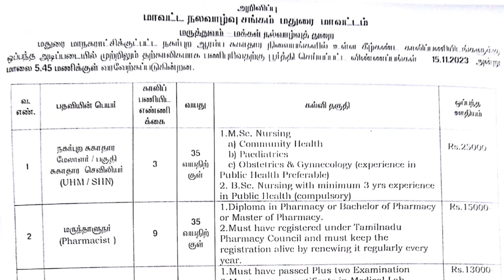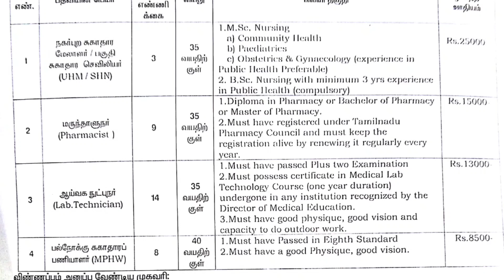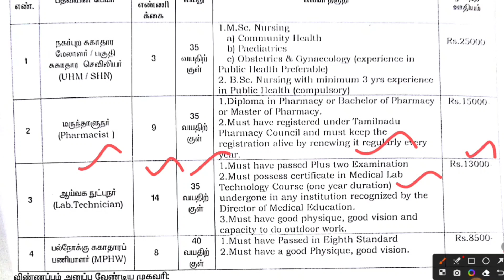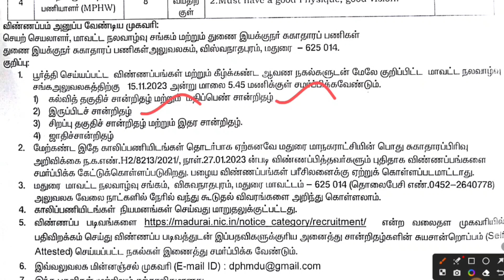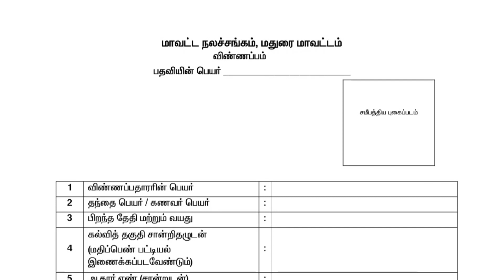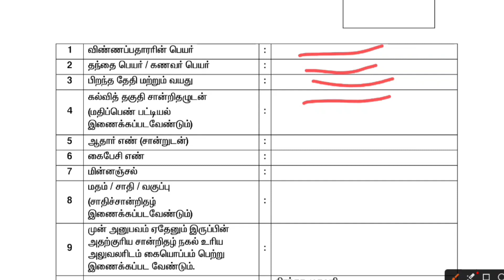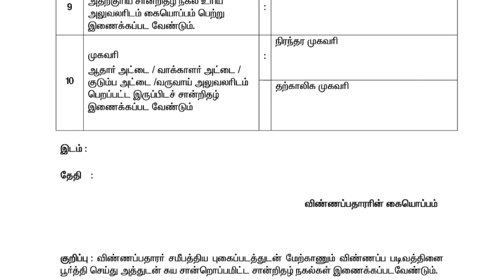Madurai DHS Recruitment 2023 Pharmacist / Nurse / Lab Technician / MPHW Posts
Madurai DHS invites applications for recruitment of 34 UHM/SHN, Pharmacist, Lab Technician, MPHW Posts. The applicants are requested to Download Application Form through Official The last date for the receipt of application along with enclosures is 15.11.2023. Before applying for the recruitment, candidates must carefully read the Madurai DHS Lab Technician 2023 notification and ensure their eligibility.

Madurai DHS Recruitment 2023
Organization Name: District Health Society Madurai

Job Category: Tamilnadu Govt Jobs

Employment Type: Contract Basis

Total No of Vacancies:  34 UHM/SHN, Pharmacist, Lab Technician, MPHW Posts

Place of Posting:  Madurai

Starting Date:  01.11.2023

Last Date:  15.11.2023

Latest Madurai DHS Vacancy Details:
Madurai DHS Invites Applications for the Following Posts

SI No Name of Posts No. of Posts
1. UHM/SHN 03
2. Pharmacist 09
3. Lab Technician 14
4. MPHW 08
  Total 34
Eligibility Criteria:

Educational Qualification:

1. UHM/SHN –
1.M.Sc. Nursing
a) Community Health
b) Paediatrics
c) Obstetrics and Gynaecology (experience in Public Health Preferable)
2. B.Sc. Nursing with minimum 3 yrs experience in Public Health (compulsory)
2. Pharmacist –
1.Diploma in Pharmacy or Bachelor of Pharmacy or Master of Pharmacy,
2. Must have registered under Tamilnadu Pharmacy Council and must keep the registration alive by renewing it regularly every year.
3. Lab Technician –
1. Must have passed Plus two Examination
2. Must possess certificate in Medical Lab Technology Course (one year duration) undergone in any institution recognized by the Director of Medical Education.
3. Must have good physique, good vision and capacity to do outdoor work.
4. MPHW –
1.Must have Passed in Eighth Standard
2.Must have a good Physique, good vision.
Ezoic
Age Limit:

1. UHM/SHN – 35 Years
2. Pharmacist – 35 Years
3. Lab Technician – 35 Years
4. MPHW – 40 Years
Candidates Relaxation in Upper Age limit will be provided as per Govt. Rules. Go through Madurai DHS official Notification 2023 for more reference

Salary Details:

1. UHM/SHN – Rs.25000/-
2. Pharmacist – Rs.15000/-
3. Lab Technician – Rs.13000/-
4. MPHW – Rs.8500/-
Ezoic
Selection Process:

Madurai DHS may follow the following process to select the candidates.

1. Short Listing
2. Interview
How to Apply: